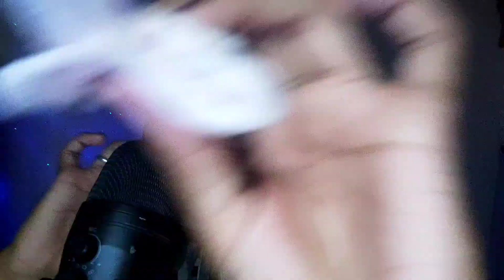ASMR TE ARRUMANDO PARA SEU ENCONTRO/ Fast and aggressive ⚡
Oii meu povo linduu.Sejam muito bem vindos a mais um vídeo aqui no nosso canal, espero que esse asmr te relaxe e que você sinta muitos arrepios .

ASMR refere-se a uma sensação agradável de parestesia ou formigamento, geralmente sentida na região do couro cabeludo, na parte de trás da cabeça ou do pescoço em resposta a algum estímulo sensorial ou visual.

asmr Brasil
asmr maquiando